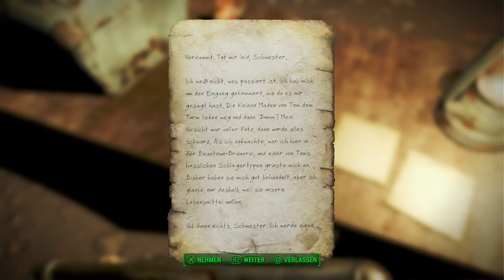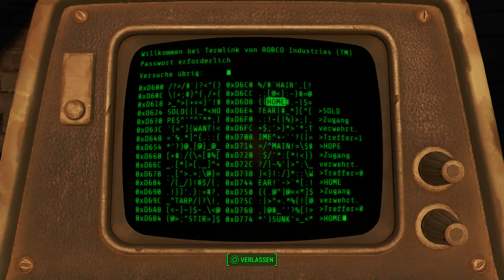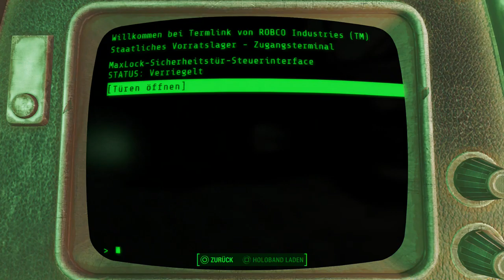Let's Play Fallout 4(Überleben)[Deutsch,Blind]Ep.39 - Die Einsame Kapelle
So einsam ist es hier aber nicht...

Fallout 4
Genre: RPG / Ego-Shooter

Sprache:Deutsche Sprachausgabe,Deutsche Untertitel und Kommentare
Blind: Ja
Schwierigkeitsgrad: Überleben
Sonstiges: /

Vault 111.